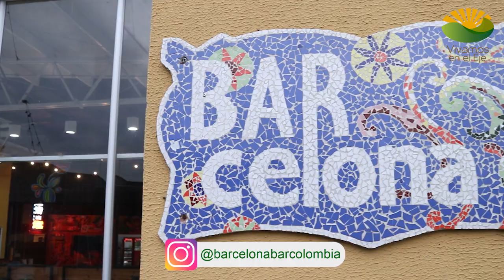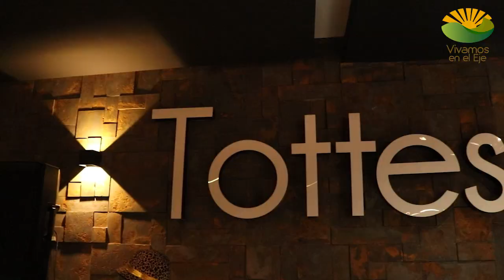4 BARES RECOMENDADOS EN PEREIRA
4 Bares recomendados en Pereira